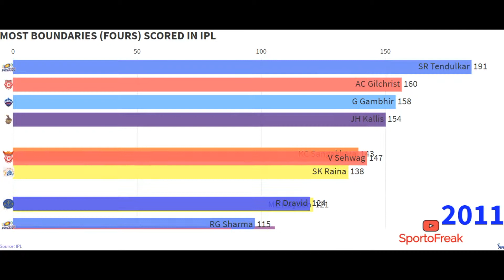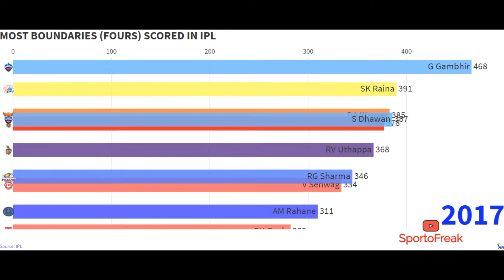Top 10 Batsman with most boundaries (4's) in IPL T20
Most fours scored by a player in IPl in shown in the video.